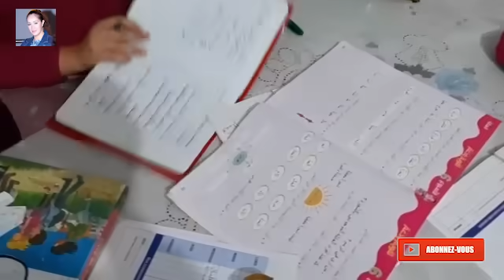روتيني نهار دخول المدرسي مع طاجين ديال السردين خطييييير👌😍😋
روتيني اليومي
نهار دخول المدرسي مع طاجين ديال السردين خطييييير